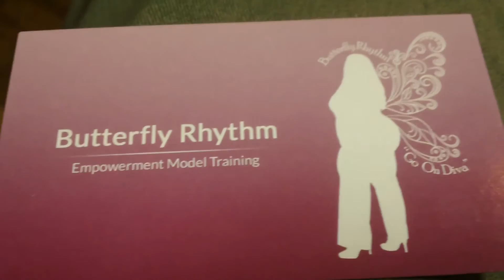LMS Extra Butterfly Women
Lenny interviews founder, D. Powell of Butterfly Women Empowerment Organization from Jersey City.